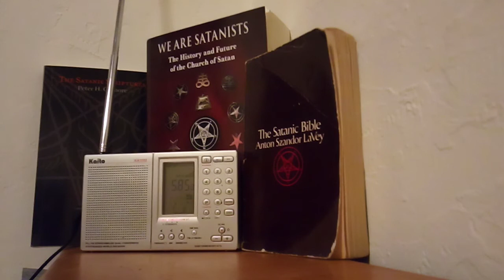Send Song Requests to VORW Radio International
TuneIn Voice of TheReportOfTheWeek on WRMI 5850. Send song requests to the email given out in the video.